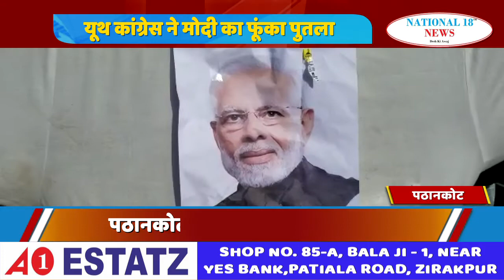पठानकोट में यूथ कांग्रेस ने प्रधानमंत्री मोदी का पुतला फूंका